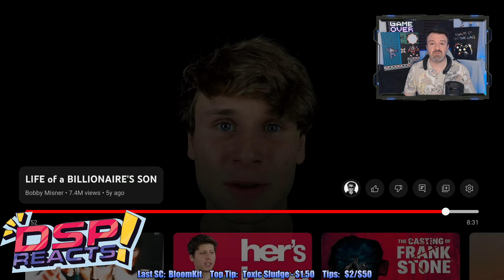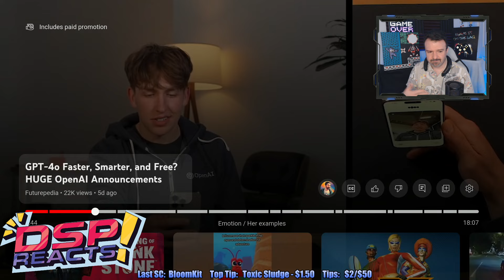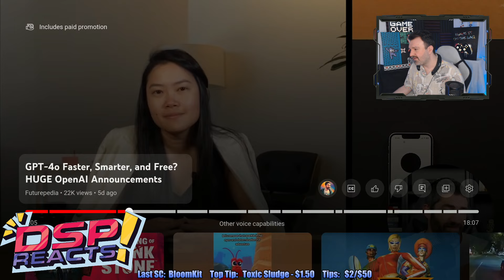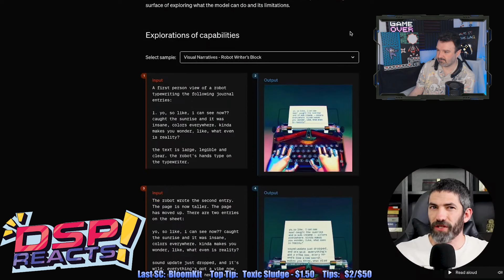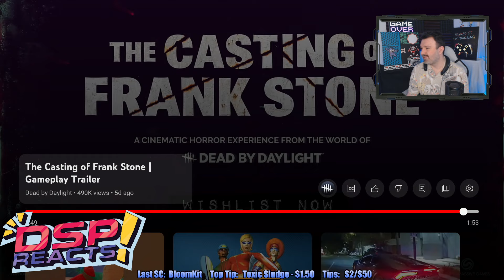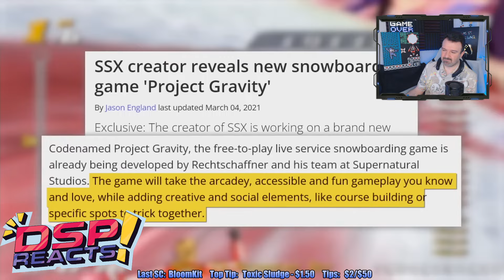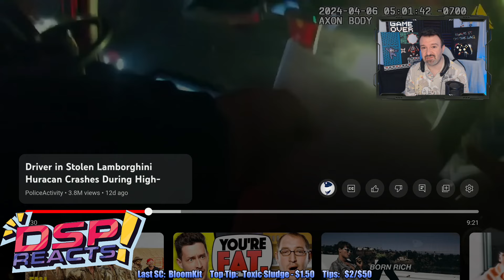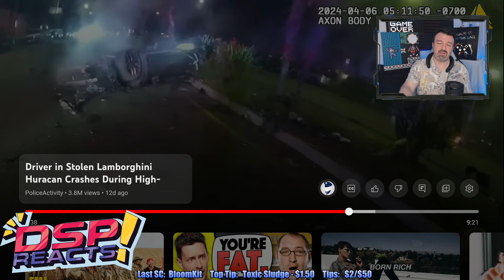GPT-4o AI Thoughts & CRAZY Lambo Crash! DSP vs. the Internet Ep. 65: May 19, 2024